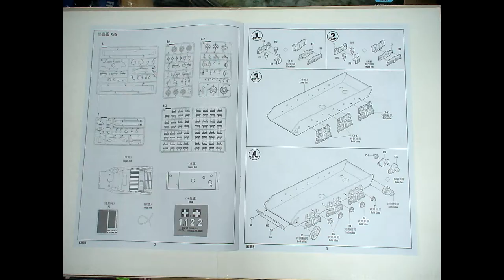83898 HobbyBoss 1/35 44M Tas Rohamlöveg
ModelistRC.ru